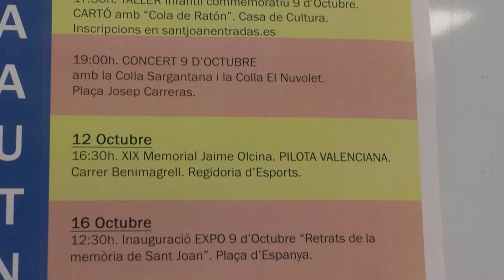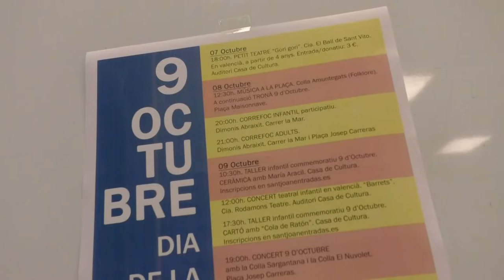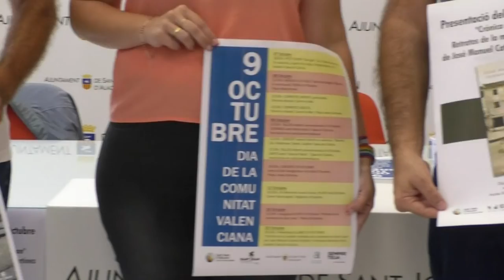El Ayuntamiento de Sant Joan prepara un amplio calendario para la celebración del 9 de Octubre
La Concejalía de Sant Joan representada por Esther Donate junto al Alcalde de Sant Joan, han presentado los actos para la festividad del 9 de octubre, día de la Comunitat Valenciana Una serie de actos culturales, deportivos y festivos para todos los públicos es los que les espera vecinos del municipio, así como a todo aquel que quiera disfrutarlos desde el próximo día 7 hasta el 20 de octubre.

El viernes 7 habrá una actuación de la compañía el Ball de Sant Vito y su espectáculo “Gori Gori”, en el que Mingo comenzará un viaje fantástico a través de las emociones. El viernes 8 de octubre corre a cargo de la Asociación Cultural Amuntegats, donde actuará la Colla Amuntegats, ofreciendo una actuación de Folklore típico valenciano y a continuación, una tronà en la misma Plaza Maisonnave y por la tarde, el correfocs.

El gran día del 9 de octubre, está cargado de actividades, como Talleres de cerámica “Jaume I el Conqueridor” para mayores de 6 años, concierto teatral en valenciano a cargo de la Compañía Rodamons Teatre o el taller de cartón con Cola de Ratón, entre otros.

El 12 de octubre a las 16:30h se podrá disfrutar del XIX Memorial Jaime Olcina, en la que colabora la Concejalía de Deportes. El día 16 de en la Plaza de España habrá una exposición muy entrañable que lleva por nombre “Retrats de la memoria de Sant Joan”.

Además para concluir con los actos conmemorativos, tendrá lugar la tan esperada presentación del Libro 9 de octubre: “Crónica de un pueblo: retratos de la memoria de Sant Joan” escrito por José Manuel Caturla y Fernando Martínez.